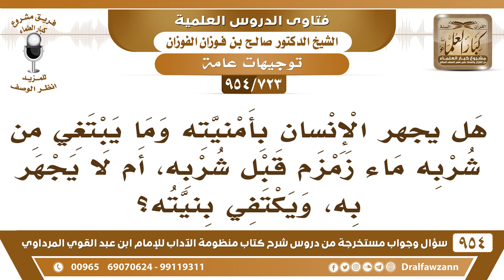[723 -954] هل يجهر الإنسان بأمنيته عند شربه ماء زمزم، أم يكتفي بنيته؟ - الشيخ صالح الفوزان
-[723 /954] السؤال: هل يجهر الإنسان بأمنيته وما يبتغي من شربه ماء زمزم قبل شربه، أم لا يجهر به، ويكتفي بنيته؟
الجواب: يدعو به ويتلفظ بها، والجهر ما هو بلازم، لكن بقدر ما يُسمع نفسه، لأن الدُّعاء لا يُسمى دعاءً إلا إذا تلفظ به، كما أن القراءة لا تُسمى قراءة إلا إذا تلفظ بها وأسمع نفسه.
للاشتراك في قناة الشيخ صالح الفوزان
سؤال وجواب من شرح منظومة الآداب ( 945 ) مقطع

للاستفسار والإقتراحات والدعم
رئيس الفريق
لمشروع كبار العلماء